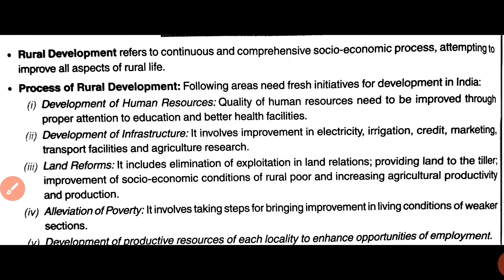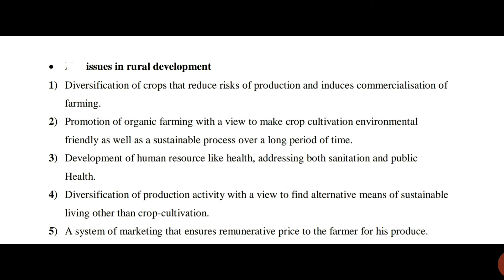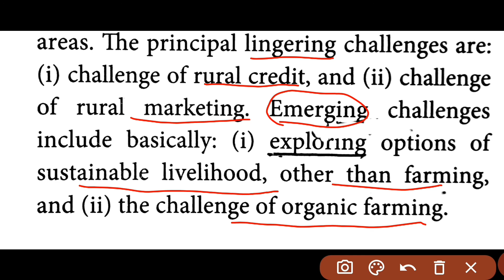Ch-9#Part-1#Rural Development#Indian Economy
Meaning ,Process , Problems of Rural Development

*Easy notes
*best explaination in hindi
*latest syllabus covered
cbse Curriculum follow